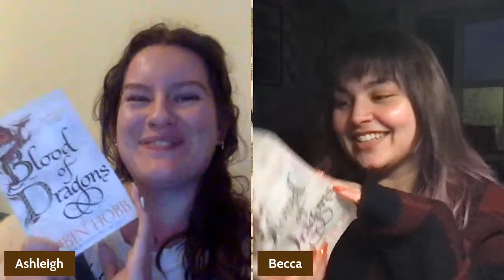Blood of Dragons Liveshow // ElderlingAlong For The Catch Up Book Club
The 13th Elderlingalong​ discussion discussing Blood of Dragons which is book 4 of the Rain Wild Chronicles in the Realm of The Elderlings by Robin Hobb.

HOSTS:
@Becca and The Books
@A Frolic Through Fiction
@What Cass Read
@Codie's Book Corner

AUDIBLE:
I often listen to audiobooks via Audible and would highly recommend! You can sign up for a free trial here and access one book of your choice, as well as access to their Plus Catalogue (there a quite a few popular books here!) and more. If you use my link to sign up, I'll gain a bit of comission at no cost to you! -

SCRIBD
Besides Audible, I also use Scribd for both audiobooks and ebooks, and highly recommend it!